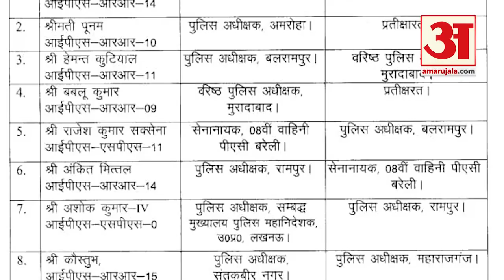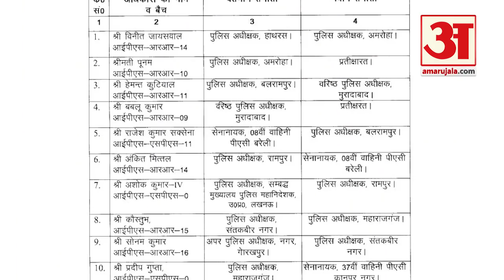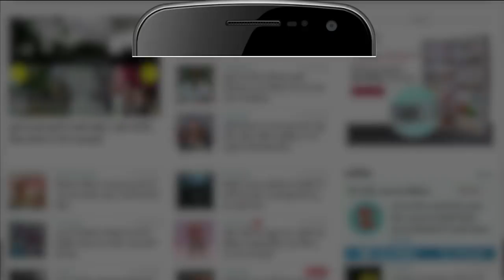यूपी में बड़ा प्रशासनिक फेरबदल, 14 आईएएस अधिकारियों के तबादले | CM Yogi | IAS Transfer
Uttar Pradesh में 14 IAS officers के तबादले किए गए हैं। छह जिलों के डीएम बदले गए हैं। मेरठ, देवरिया व रायबरेली के जिलाधिकारियों को हटाकर प्रतीक्षारत कर दिया है। मेरठ, संभल, सिद्धार्थनगर, कानपुर देहात, देवरिया व रायबरेली में नए डीएम लगाए गए हैं।